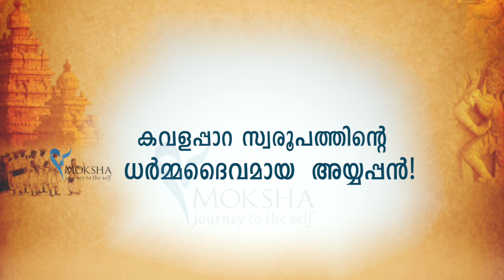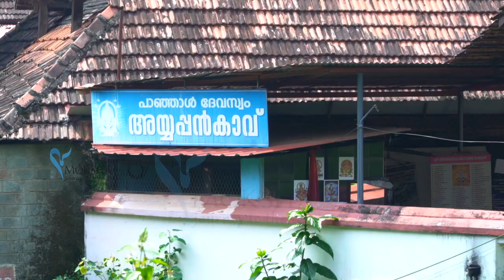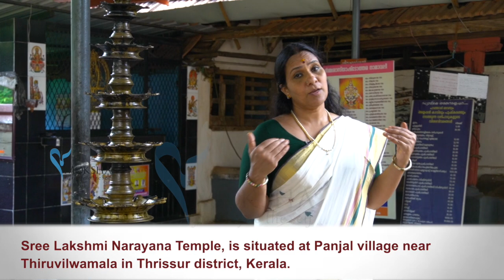കവളപ്പാറ സ്വരൂപത്തിന്റെ ധർമ്മദൈവമായ അയ്യപ്പൻ!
ഒരു ഗ്രാമവും വിശാലമായ കുളവും ജലത്തിലേക്ക് ദൃഷ്ടി അർപ്പിച്ച്  നിൽക്കുന്ന ഈശ്വരനേയും  കാണുന്നത് ഒരു ചൈതന്യമാണ്. 108 അയ്യപ്പൻ കാവുകളിൽ  ഒന്നായ നായർകുളങ്ങരയിലെ അയ്യപ്പൻ ഈ മണ്ഡലകാലത്തെ  പവിത്രമാക്കട്ടെ!@MokshaYatras